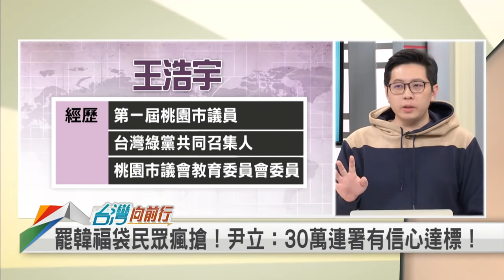【台灣向前行】 終於回來了！韓銷假上班！92共識崩盤 藍重建論述？ 2020.01.13(上)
(上集)
📌 敗選回防拚市政！韓國瑜銷假 終於回高市府上班！
📌 韓粉送暖打氣 選黨主席有譜？韓國瑜：完全沒規劃！
📌 硬拗？取消記者會吃火鍋 韓：盼民眾冷靜下來
📌 趁勝追擊？窮寇莫追？高雄陷入罷韓與否的紛擾？
📌 以改革之名 行鬥爭之實？國民黨陷選後風暴？

【主持人】
張孟琦

【節目來賓】
民進黨新北市議員                   王淑慧
民進黨台北市議員                   簡舒培
國民黨台北市議員                   李柏毅
綠黨桃園市議員                       王浩宇
政治評論員                              張銘佑